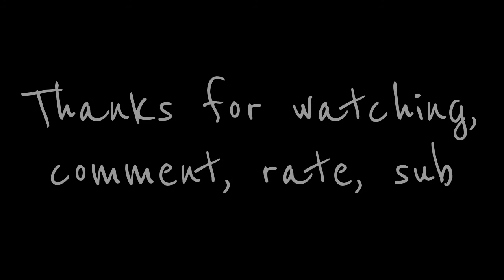Quick ride on Mikey's Desert Rat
Finish the front grill on Mikey's Desert  Murray (Sand Rat).  Does pretty well gotta tweak the brakes but have some good ideas!!